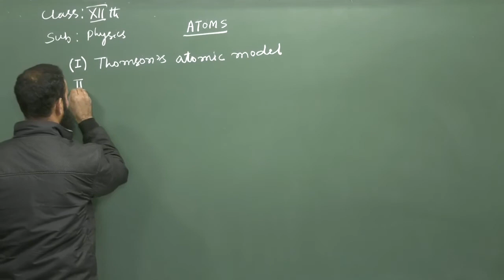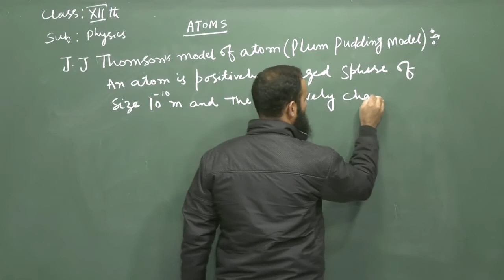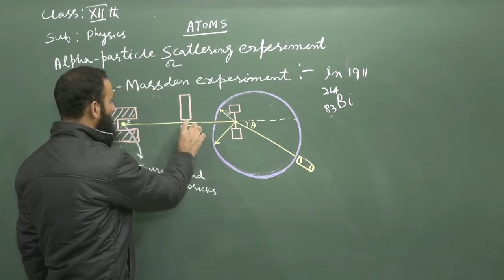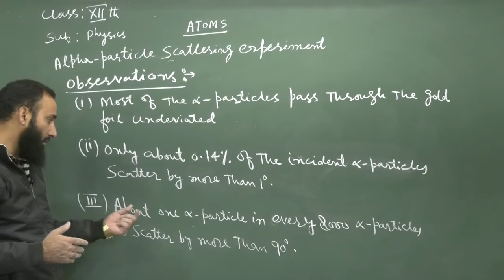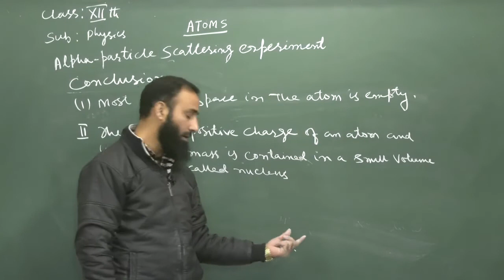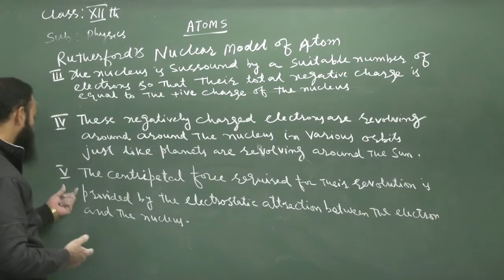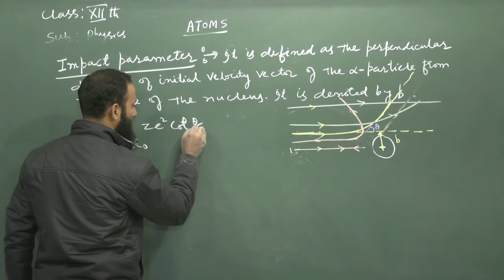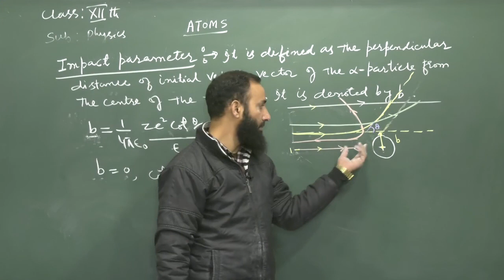Atoms // Part 1 // Physics // CBSE Class 12th